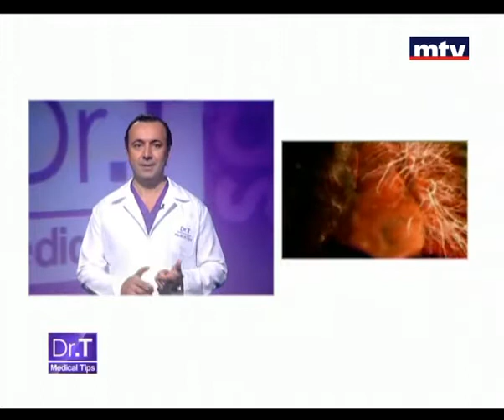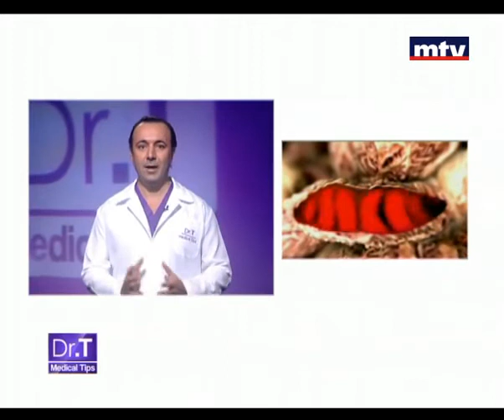Anemia Beirut Lebanon - Dr T Medical Tips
Verdun (Verdun 732 1st floor, Beirut)